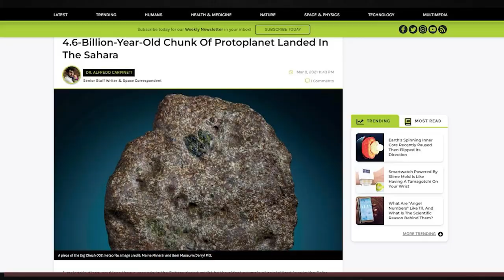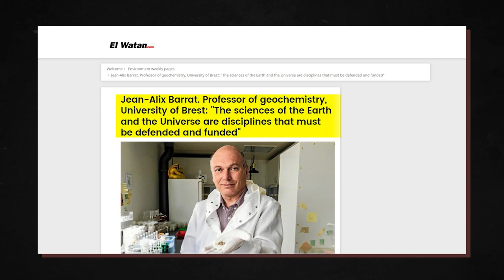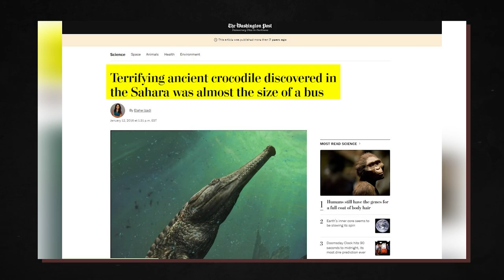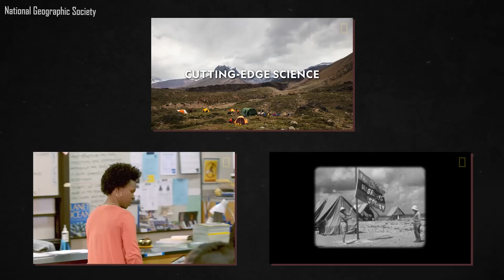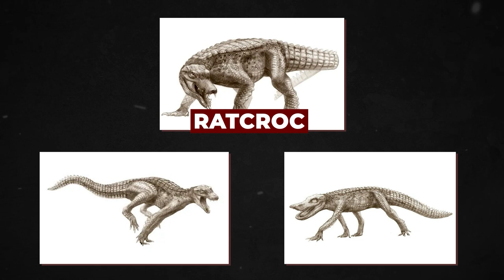Scientists Reveal The Sahara Desert Is Not What We Thought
The Sahara, one of the most challenging areas on Earth, is well known for its vast dune fields. The desert is a fascinating and stunning location that demands discovery.
As new methods and technologies are developed in the scientific community, more secrets are being uncovered under the barren sand. Some of these revelations are horrifying and have the potential to rewrite the trajectory of human history fundamentally.